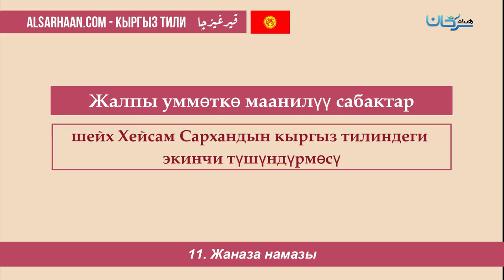11 Жаназа намазы